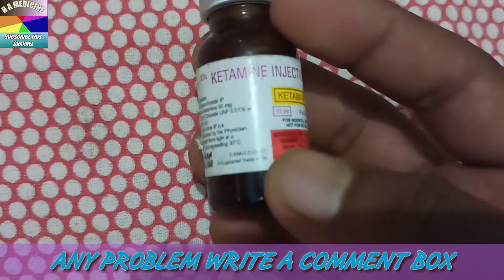KETAMINE INJECTION KA KYA KAAM HOTA HAI / जाने इस वीडियो में KETAMINE INJECTION के काम के बारे में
KETAMINE INJECTION का काम कुछ इस प्रकार है जैसे की ऑपरेशन से पहले मरीज को बेहोश करने के लिए डॉक्टरों द्वारा दिया जाता है ताकि मरीज को कुछ भी पता नही चले